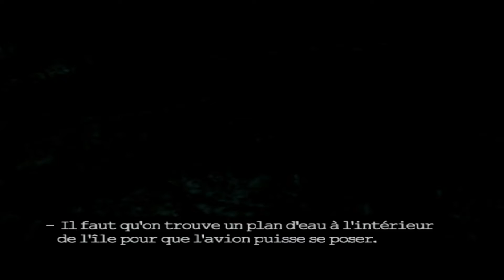Peter Jackson's King Kong Chap.3 Necropolis FN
Resolution 720 x 567p max settings
HD4350 256mb bring the game out with its color

Nostalgia

Did you miss ?
Some...

Stutters?